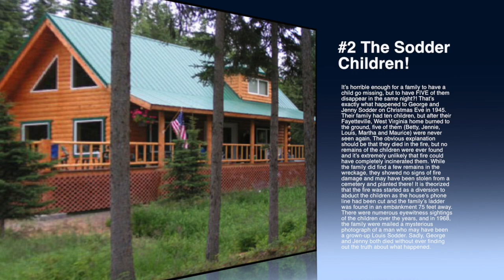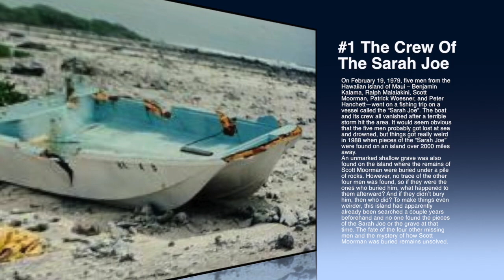5 Mysterious Disappearances Of Multiple People!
Hello everyone and welcome back to another top 5!! This is also the last video for 2014 so happy New Years!!

Partial Transcript:

So for todays video we are going to be talking about 5 mysterious disappearances of multiple people!

 Disappearances make for some of the world’s most fascinating unsolved mysteries, as it’s always baffling when people go missing and no trace of them is ever found. However, it’s even more baffling when multiple people manage to go missing at the same time. In some of these cases, it seems like abduction is the most likely scenario, but you’d think that successfully abducting more than one person would be an insanely difficult task. In other cases, it is nearly impossible to dream up a concrete theory about what happened to these people.

For number 5 we have The Fort Worth Three:
On December 23, 1974, 17-year old Mary Rachel Trlica, 14-year old Lisa Renee Wilson and 9-year old Julie Ann Moseley (a.k.a. the Fort Worth Three) went Christmas shopping together at the Seminary South Shopping Center in Fort Worth, Texas. The girls never returned home and their locked car was discovered in the mall’s parking lot at 6:00 that night. There were Christmas presents inside, indicating that the girls had done their shopping and returned to the vehicle at some point, but what became of them?

The very next day, Rachel’s family received a letter which was supposedly written by her. She claimed the three of them had taken off to Houston for a week, but would be back. However, none of the girls ever returned and there are doubts about whether Rachel actually wrote the letter. Over the years, eyewitnesses have come forward with various accounts of what happened to the Fort Worth Three—one claimed they saw the girls being forced into a vehicle by unidentified males, another supposedly saw them sitting in a mall security guard’s truck at 11:30 that night—but none of the stories have ever been verified and their disappearance remains a mystery.

Number 4 The Jamison Family:

Boby Jaminson, his wife Sherilynn, and their 6-year old daughter Madyson all vanished from a dirt road in a rural area of Oklahoma on October 8, 2009. The Jamisons had supposedly gone out there to look at a plot of land. Their locked pickup truck was found abandoned with their belongings still inside, along with their dog, who was nearly dead of starvation. Even though it was cold outside, the entire family left their coats behind and to make things even more mysterious, an envelope containing $32,000 was found under the seat.

The family had reportedly been experiencing financial problems and also displaying odd behavior during the weeks prior to their disappearance, as both Bobby and Sherilynn claimed there were ghosts in their house. There were no signs of any foul play at the crime scene, causing speculation about whether the Jamison family might have disappeared willingly or gone off to commit a murder-suicide somewhere. However, there’s no strong evidence to support any of these theories, making this one of the baffling and frustrating disappearances imaginable.